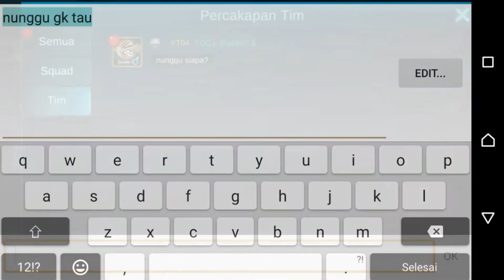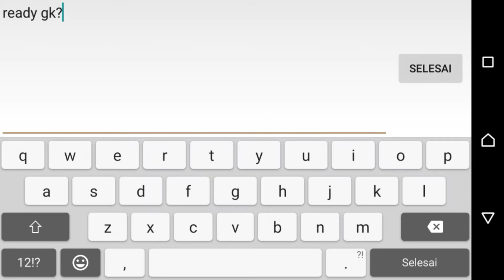Balmond Mantap Jiwa|MobileLegend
✖ ATTENTION ✖

✔Thumbnail= PicsArt Pro,Picsay Pro,Photoshop Touch
✔Device= Sony xperia Z3

▶Request atau Tanya - Tanya bisa langsung coment dengan cara :

▶RequestxFuury : Untuk request games yang mau gw mainkan

▶TanyaxFuury : Untuk tanya seputar channel atau yang lainnya

▶Dan Abaikan Komentar Sara Atau Negatif. Terima kasih Telah mampir di video ini, Silakan Tinggalkan jejak 😄

♛xFuury♛